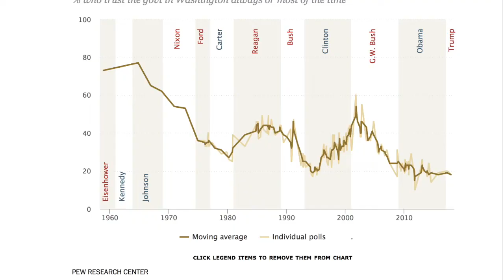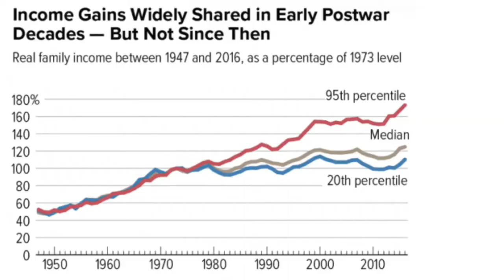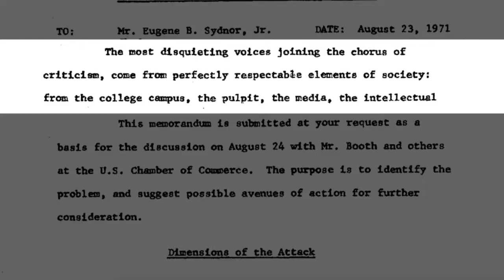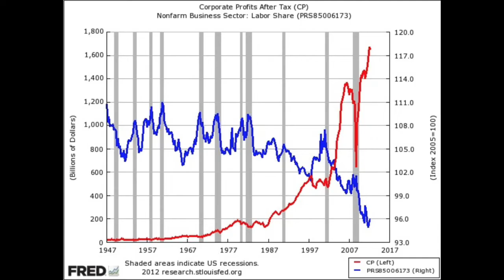How the US Lost its Strong Middle Class (1 of 5)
(1 of 5) We all believe the game is rigged.   In modern times,  the middle class struggles to  earn a living wage, our vote doesn’t count, and we feel left out.  When did it begin?

The Powell Memo in 1971.  It is evidence that separation of wealth between the working class and the corporate, billionaire class didn’t happen accidentally, it was a conscious power grab by corporate America starting in 1971.  And then in 1973, and even more after the Reagan administration (80-88), income separation between the rich and the poor became more and more dramatic, and the middle class started to disappear.  This video takes a look at the Powell Memo, and the video series takes a deeper look at the divisions between the 1% and the middle class.

These video series was loosely based upon the economic philosophy of Robert Reich.  His books and audio books can be found

The Mic used in this video was the Lavalier MAONO AU100 Hands Free Clip-on Lapel Mic with Omnidirectional Condenser,

This was shot on front of a green screen with the following light set:

It was edited with free software from Imovie with a MacBook Pro:

kathrynsarahhhn

Classical Rips

Public Trust in Government: 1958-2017
The Pew Research Center

A Guide to Statistics on Historical Trends in Income InequalityCenter on Budget and Policy Priorities

The Powell Manifesto
Alberto Veronese

Rickey Pickles
Ronald Reagan  - Government is the problem.

CEO Pay Continues to Rise as Typical Workers Are Paid Less

Center of Budget and Priorities

Corporate Profits Vs. labour: An Update To THAT Chart